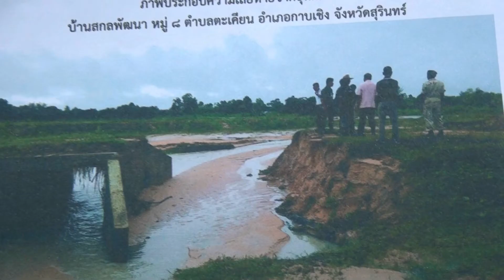ปภ สุรินทร์ รุดเข้าพื้นที่น้ำท่วม หลังน้ำจากชายแดนทะลัก เสียหาย 3 จุด ล่าสุดน้ำได้ไหลลงอ่าง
นายศิริศักดิ์  สกุลโสรัจจะ ป้องกันและบรรเทาสาธารณภัยจังหวัดสุรินทร์ รุดเข้าตรวจสอบพื้นที่บ้านสกล อำเภอกาบเชิง จังหวัดสุรินทร์ หลังฝนตกหนักในรอบหลายปี  น้ำทะลักพัดเอาดินทรายปิดคลองส่งน้ำ ส่งผลให้ถนนขาดเสียหาย 3 ช่วง ล่าสุดน้ำได้ไหลลงอ่างเก็บน้ำ  ขณะที่ทางอำเภอ ได้ออกสำรวจพื้นที่แล้ว